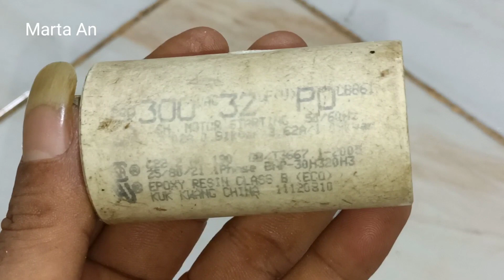BAWA ALAT INI KEMANAPUN ANDA BEPERGIAN !!!